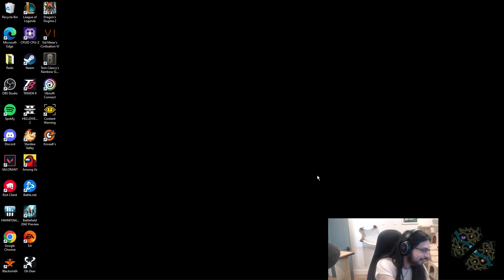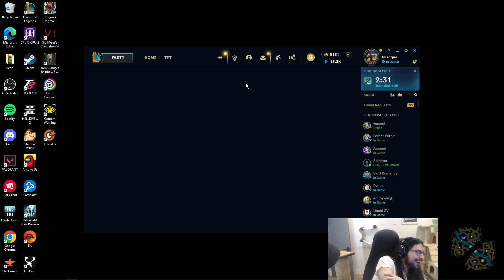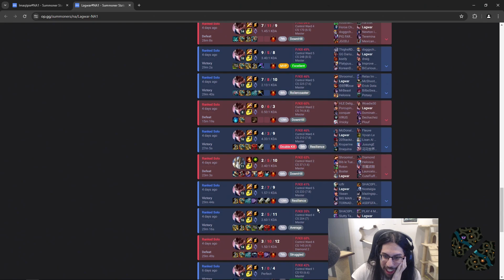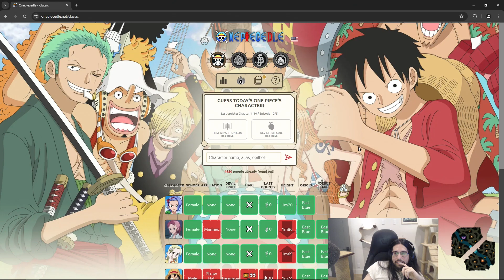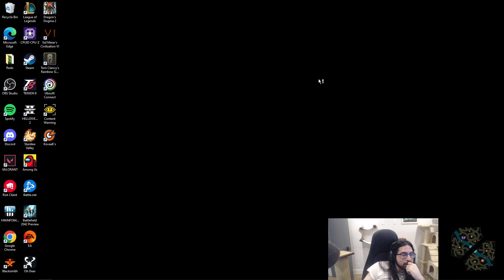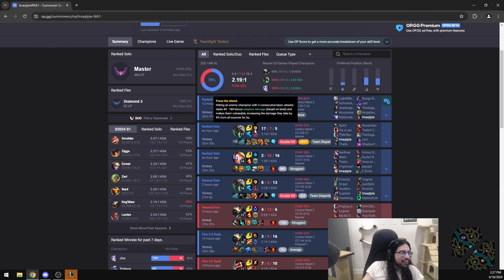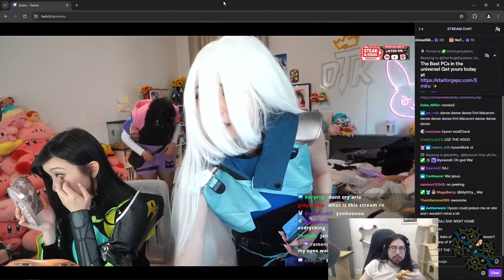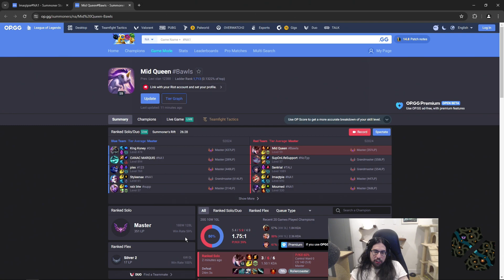Imaqtpie Twitch Stream (League of Legends) - April 16, 2024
Stream title: no more excuses, no more cope, playing textbook league of legends

00:51 League of Legends

FOLLOW Imaqtpie!